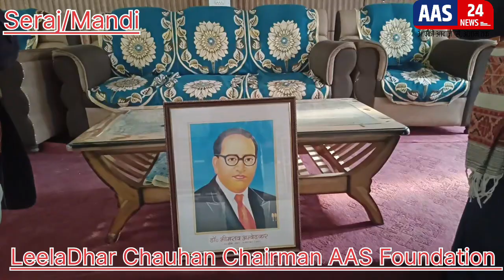Republic Day 2024 ll Seraj Mandi ll AAS Foundation ll LeelaDhar Chauhan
गणतंत्र दिवस 26 जनवरी 2024 ll इस दौरान AAS Foundation अध्यक्ष लीलाधर चौहान की अध्यक्षता में कार्यक्रम का आयोजन किया गया जिसमें सराज विधानसभा क्षेत्र के बुद्धिजीवी एवं अंबेडकरवादी साथी मौजूद रहे।